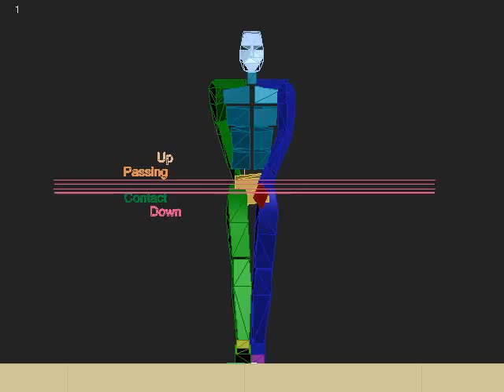Walk Cycle Front View 2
An animated walk cycle that I am working on.